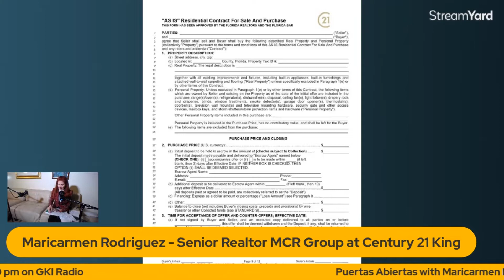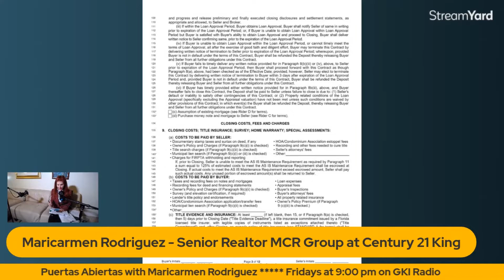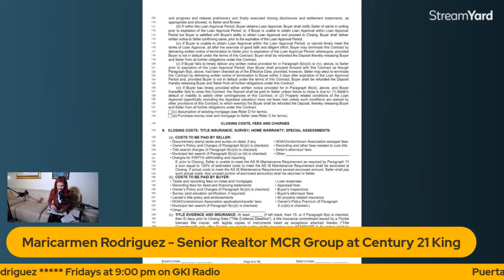Public Accountant, Martha Arriens join PUERTAS ABIERTAS with Maricarmen Rodriguez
It was so much fun, speaking to the listeners and all the experts in such a fun, relaxed and engaging conversation.  Martha Arriens Public Accountant  join this PUERTAS ABIERTAS show with Maricarmen Rodriguez on YouTube and on GKI Radio Friday at 9:00 pm